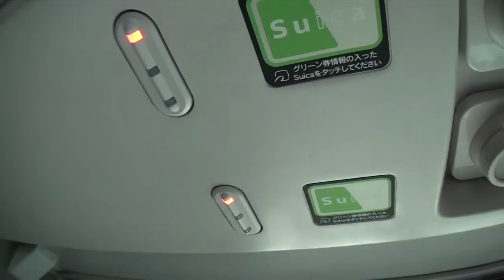【JAPAN TRIP③】Amazing Japanese Trains「日本の電車ハイテクすぐる」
「アナタとマターリ旅してる感じ動画」
If you are on a train for 50 minutes long, you gotta explore the train for sure.
Japanese train is super high-tech and clean:))

電車に５０分も乗ってるなら、探検するのが当然でしょ！
日本の電車はハイテクで最高で綺麗やん！

★私たちのFacebookもチェック！
★Please check our Facebook page!
日常をUPしてます！